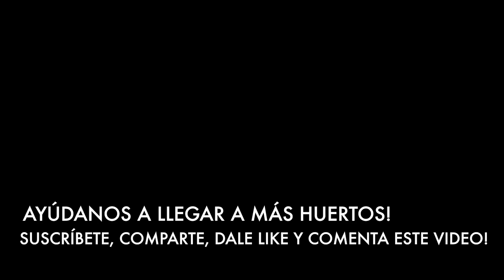Vivimos en un Huerto! Empieza la Abundancia en nuestra CasaHuerto Cultivamos la Tierra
Hoy quiero compartir con ustedes el tercer Tour de Huertos de la temporada!
Acá podemos ver cómo ha ido cambiando el panorama en nuestra CasaHuerto y nuestros cultivos ya comienzan a dar frutos.
Así es Vivir en un Huerto!
Salir un rato antes del almuerzo y decidir qué es lo que se come de acuerdo a lo que la temporada nos regala. Un paraíso !
La recompensa después de todo un invierno de trabajo!

Consigue una prueba GRATIS de Audible, para escuchar libros mientras Huerteas!

Comprar nuestras poleras con los diseños del canal, con envío a TODO el mundo :)

Mis Recomendaciones de libros y más en Amazon.

DATOS HUERTEROS!

Bioinsumos Chakrana
(Bokashi, Biocarbón, Caldo Sulfocálcico y más)